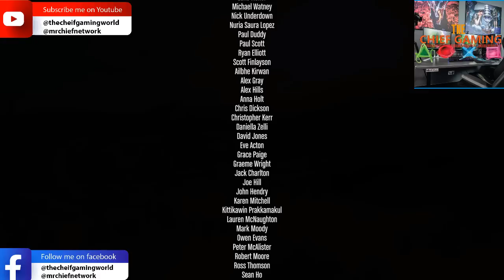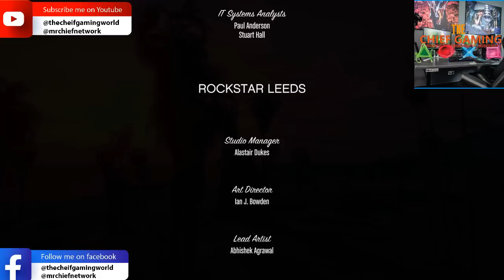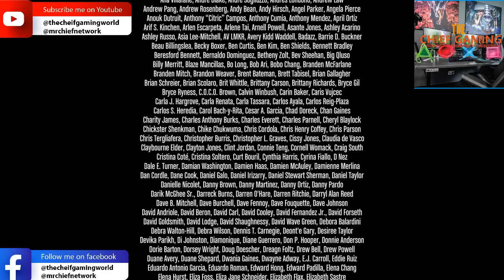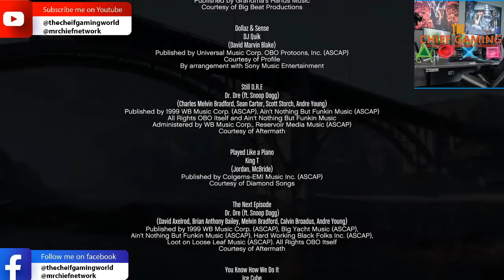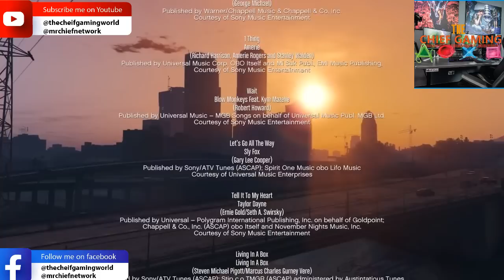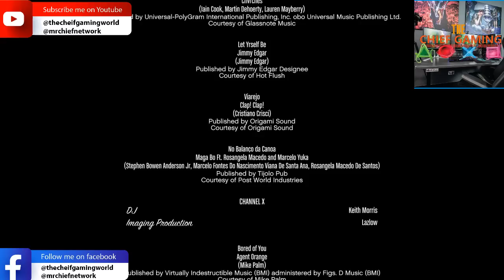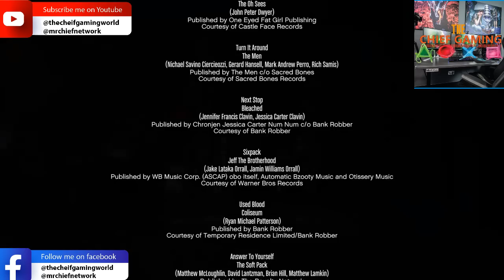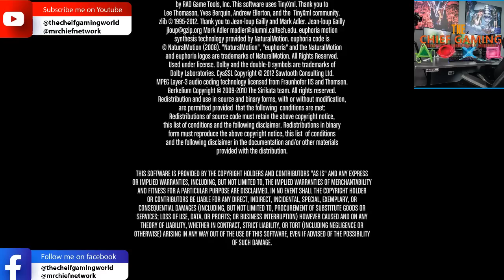GTA 5 | GRAND THEFT AUTO 5 | STORY MODE | GTA 5 ALL MAKERS CREDIT | GTA 5 PC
🎬🌟 Celebrating the masterminds behind the blockbuster hit, GTA 5! Join us as we explore the credits of this incredible game in our GTA 5 Credits for Makers video! 🎮👏

In this special tribute, we dive into the extensive list of talented individuals who brought the immersive world of Los Santos to life. From the visionary minds at Rockstar Games to the dedicated team of developers, artists, writers, and composers, this video is a homage to their creative genius.

Witness the incredible attention to detail, stunning visuals, and captivating storyline that have made GTA 5 a cultural phenomenon. Gain insights into the behind-the-scenes work that went into crafting this sprawling open-world experience, from the game design to the motion capture performances and the creation of the dynamic characters.

Join us as we showcase the extraordinary talent that contributed to the success of GTA 5, providing a glimpse into the immense effort and dedication it takes to create a game of this magnitude.

From the lead designers to the animators, from the programmers to the sound engineers, we pay tribute to every individual who played a part in making GTA 5 the groundbreaking masterpiece that it is.

So, join us as we celebrate the unsung heroes and talented individuals who made GTA 5 a game like no other. 🎬🌟🎮👏
Hi! I’m The Chief Mintoo. On my channel, you will find Gameplay videos. I love gaming and sharing my experiences with you.

SnackVideo: Mintoo279 ( The Chief Gaming )
                       Mjsaq279 ( Mintoo Shaikh )